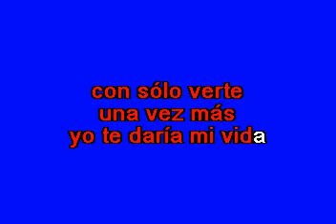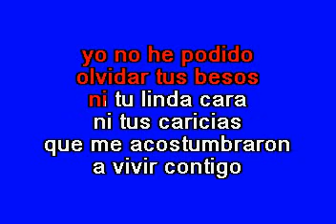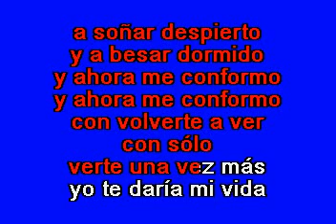Conjunto Primavera Una Vez Más Karaoke 2